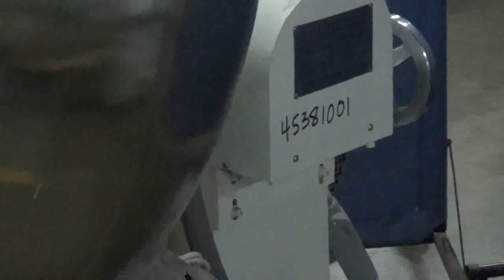Used- Jiangsu Cuibao Group Model BTJ-1250 Chufa Sugar Coating Machine - stock # 45381001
Used- Jiangsu Cuibao Group Model BTJ-1250 Chufa Sugar Coating Machine. Cauldron diameter 49" (1250mm) x 27" deep, cauldron opening 25" diameter, capacity of 80 150 kg a cycle, speeds of 2 30 r/min. Driven by 2.2 kW motor, 3/460/60, 1730 rpm. Electrically heated with (4) 2 kW heating devices beneath cauldron, adjustable Watlow temperature controller. Stainless Steel Cauldron mounted on carbon steel painted base, on 14.5" tall frame. Built 2007.